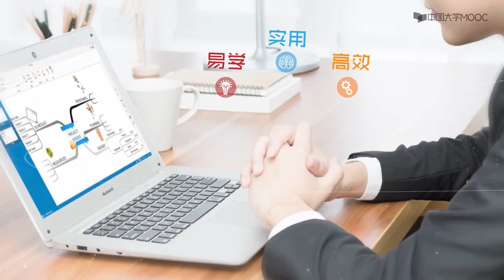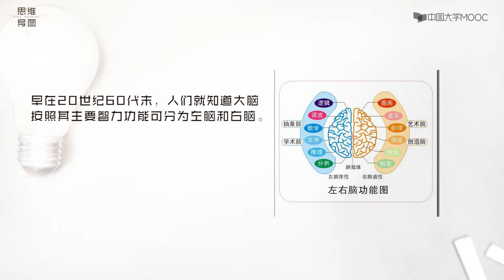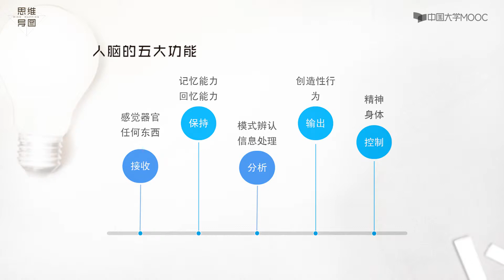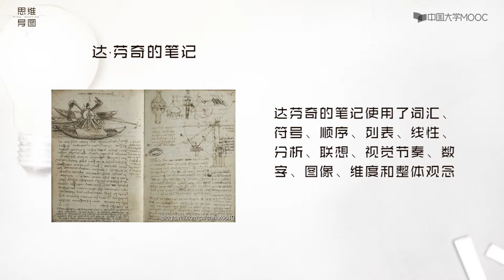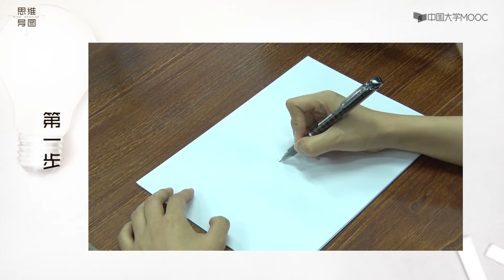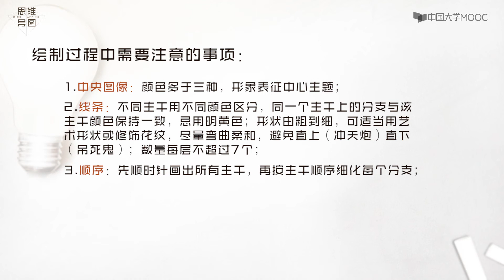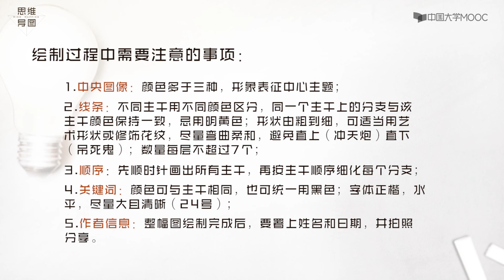1 2 思维导图基本技法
播放列表名称：思维导图

01
基本技法
了解思维导图的来源和发展，掌握手绘思维导图的基本技法，能够绘制全图型思维导图进行自我介绍。
课时
1.1 思维导图概述
1.2 基本技法
1.3 自我介绍（示例）
02
视觉化随堂笔记
学习做随堂笔记的技巧，学习两种绘制随堂笔记的方法，能够灵活运用两种方法做出既美观又高效的笔记。
课时
2.1 随堂听课的特点
2.2 方法一：事后总结法
2.3 方法二：事前提纲法
2.4 示例：TED演讲（上）
2.5 示例：TED演讲（下）
03
高效清单术
掌握思维导图心法之逻辑分类，了解如何用思维导图列清单，学习用5W2H模板列事务清单，能够用思维导图策划活动。
课时
3.1 逻辑分类原则BOIS
3.2 避免遗漏的采购清单
3.3 避免差错的事务清单
3.4 示例：婚礼策划
04
读书笔记
了解两种思考模式：垂直思考和水平思考，掌握关键词的使用原则，能够手绘读书笔记思维导图。
课时
4.1 两种思考模式
4.2 关键词
4.3 示例：《石门水库》
4.4 示例：《羊皮卷三》
05
知识地图
了解阅读的目的，掌握手绘阅读笔记的七个步骤，学习如何用思维导图绘制各类书籍的读书笔记。
课时
5.1 阅读的目的
5.2 阅读的步骤
5.3 几类书籍的阅读
5.4 示例：《视觉思维》
06
软件制图
了解XMind和iMindMap两款思维导图软件的使用方法，能够用其中一款软件绘制思维导图。
课时
6.1 思维导图软件介绍
6.2 Xmind软件使用方法
6.3 Xmind软件使用方法与示例
6.4 iMindmap软件使用方法
6.5 iMindmap软件示例：一周工作计划
07
记忆法
学习三种联想记忆的方法，学习记忆一幅思维导图的方法，能够用思维导图背唐诗、背单词。
课时
7.1 联想记忆法
7.2 思维导图记忆法
7.3 示例：《惠崇春江晚景》
08
个人规划与时间管理
学习如何应用SWOT分析做个人现状、制定目标，能够将目标合理分解，用思维导图做时间管理，将目标落实到每一天的行动。
课时
8.1 现状分析
8.2 目标规划
8.3 时间管理
8.4 如何制定可实践的年度计划
8.5 示例：制定个人年度计划
09
即兴演讲
调整演讲心态，消除紧张情绪，有一个好的起点就成功了一半，学习做一场好演讲的套路。
课时
9.1 演讲的心态
9.2 演讲的起点
9.3 演讲的结构
9.4 示例：手绘思维导图演讲稿
10
高效决策（BY赵惠芹）
学习如何在决策中应用思维导图。
课时
10.1 个人决策
10.2 集体决策
10.3 示例：小长假出游决策
10.4 示例：周末嗨爆啦
11
运营策划（BY赵惠芹）
学习如何用思维导图进行运营和策划。
课时
11.1 头脑风暴
11.2 创意策划
12
写作原理
了解金字塔写作基本结构的特点，学习纵向思考、横向逻辑，用好故事引人入胜。
课时
12.1 金字塔结构
12.2 纵向与横向子结构
12.3 序言讲故事模式